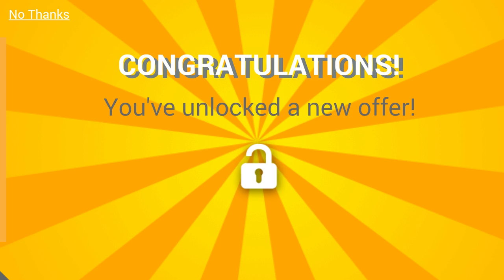Real Steel World Robot Boxing Android Gameplay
Battle in this epic robot combat and fighting game alongside 70 million players. Prove your mettle as the true champion in over ten live events like Sports Day, Heavy Weight League, Terror Nights and in exciting Daily Exhibition matches.
Achieve greatness in the future of boxing, where gigantic robots pack powerful punches. Unleash your fighting style with deadly jabs, uppercuts & special moves to win world championship belts, collect trophies & knockout friends!

UNLEASH ROBOT TITANS
Towering over 9 feet tall and weighing over 2000 pounds are your 34 ultimate fighting machines, robot titans & legends including fan favorite superstars – Zeus, Atom, Noisy boy & Twin Cities.

BRAWL REAL-TIME WITH FRIENDS
Unleash your true self in live local Wi-Fi & Bluetooth multiplayer and earn bragging rights while enjoying the winning moment!

WIN EXCITING CHALLENGES!
Play Career, Multiplayer and the new Winner Takes All Mode to become the All-Category Champion.

EXPERIENCE REAL SPORTS ACTION
Build a roster of your favorite sport robots and take on the Legends in enthralling arenas and stadiums.

UPGRADE & COLOR YOUR CHAMPION
Fight and Upgrade your robot to be stronger, faster and meaner. Color your robot, express yourself and have some fun in the Paint shop!

SHOWCASE YOUR TRIUMPHS
Win Challenges and exhibit your achievements in an all new Trophy Room.

ACHIEVE GLORY IN ARENAS
Reign supreme in 11 huge arenas that can barely contain these hulking mean machines.

RELIVE THE INSPIRING MOVIE
Play the official boxing game of the blockbuster movie Real Steel. Take your robot champion from the movie for amazing title winning experiences in this smash hit sequel.